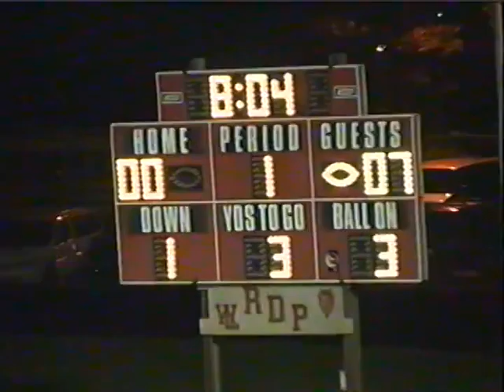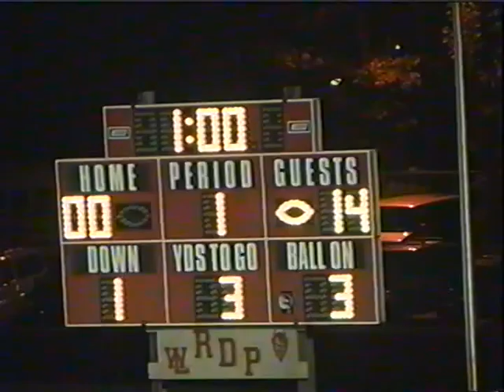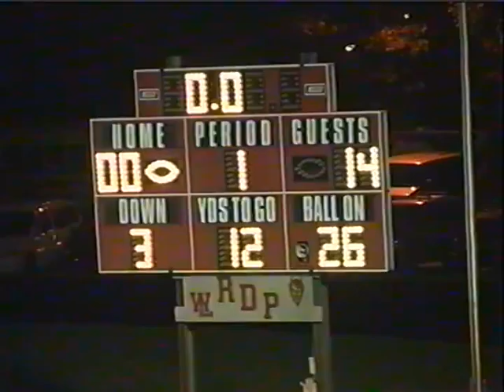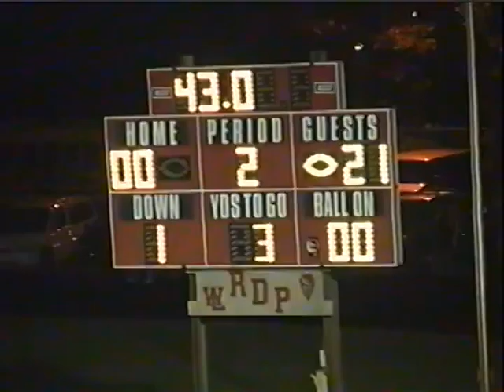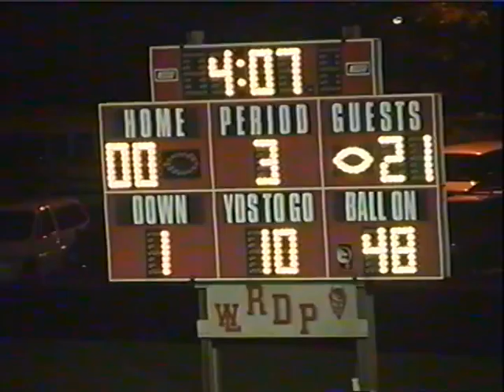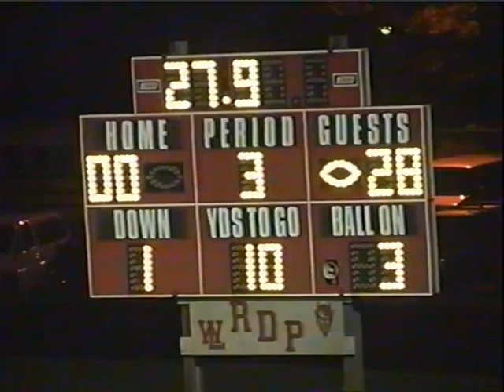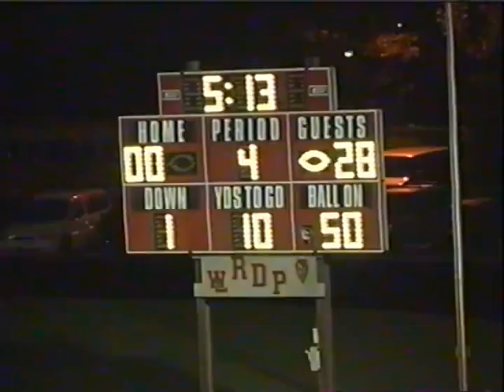West Lafayette Indiana Football vs Tipton 2002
date 9-20-02
score WL 0 Tipton 28